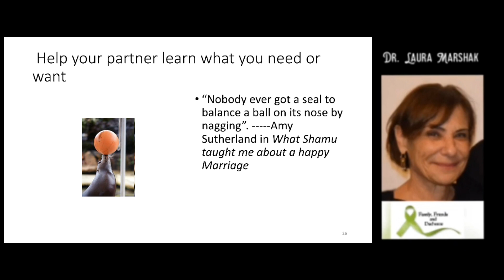Married with Special-Needs Children: 8b Help Your Partner Learn What You Want/Need